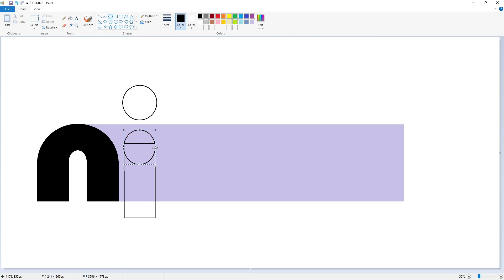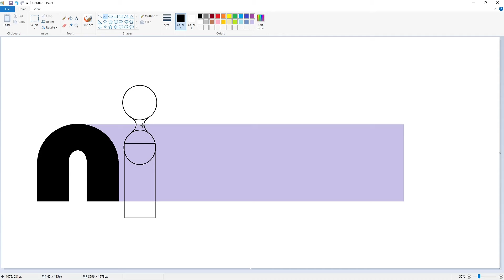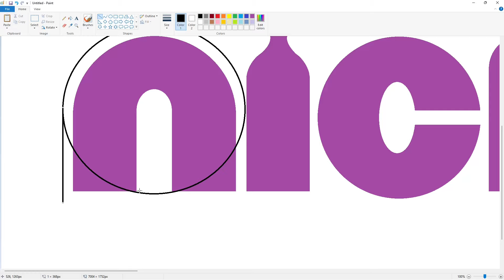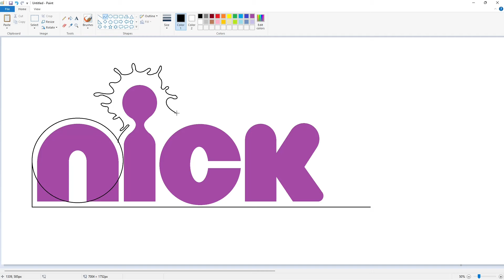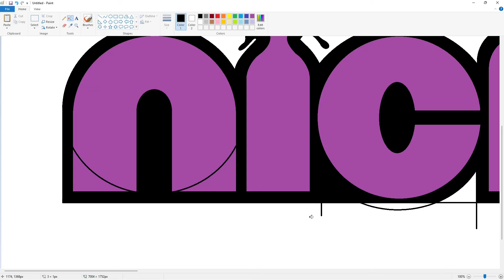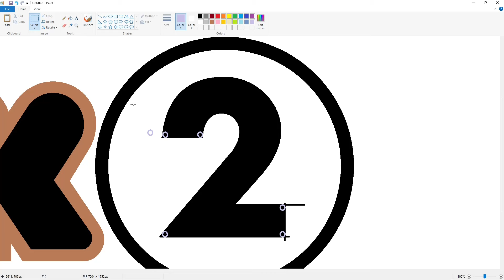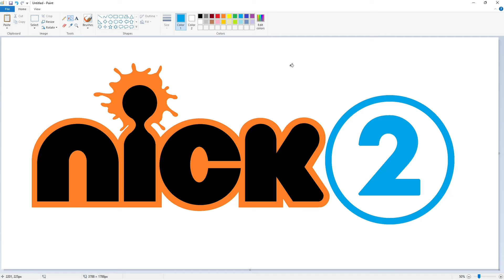How to draw the Nick 2 logo using MS Paint | How to draw on your computer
In this video, I will show you how to draw the Nick 2 logo on your computer using Microsoft Paint. Have Fun!